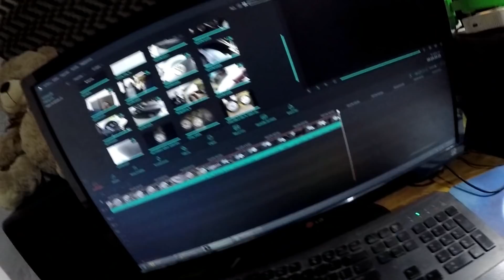PINTURA Y LLANTAS NUEVAS PARA EL GOL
Buenas amigos! finalmente llevamos el auto al taller de rama para hacerle algo de chapa ya que nunca le hice nada y depaso les muestro las llantas que se vienen en el gol!